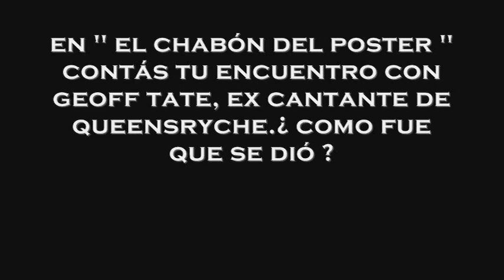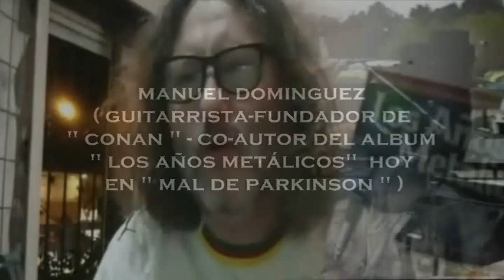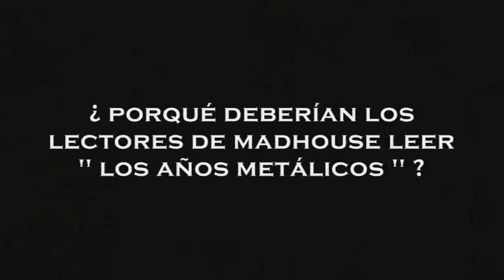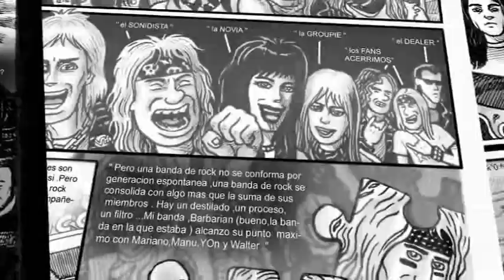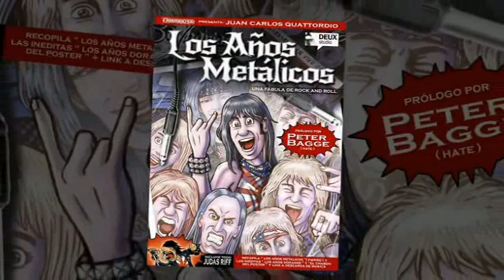Los Años Metálicos - Juan Carlos Quattordio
Entrevista a J. C. Quattordio, dibujante y guionista de "Los Años Metálicos".